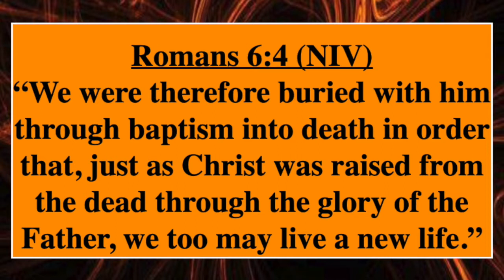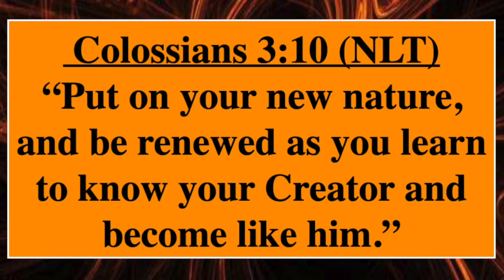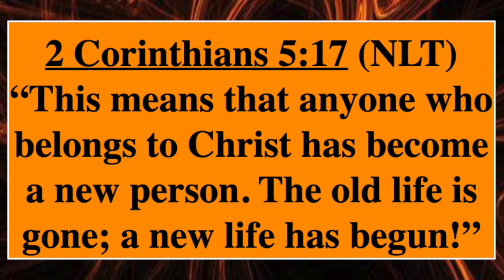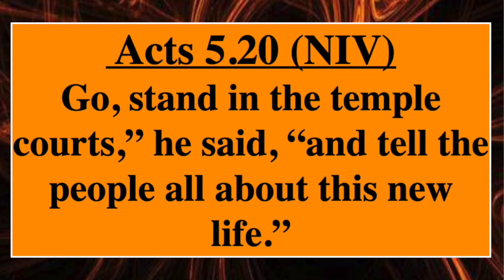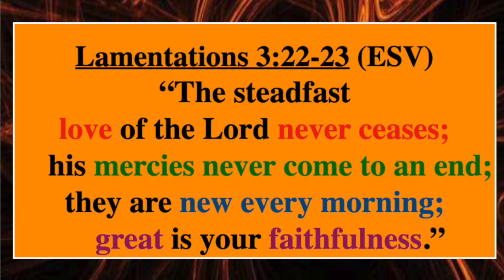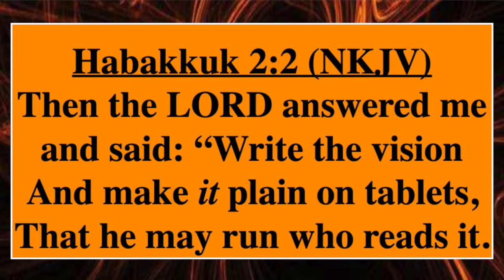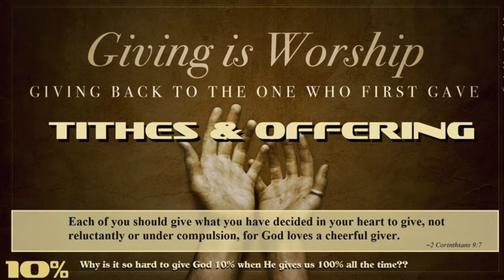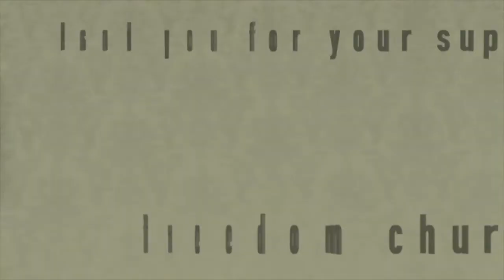freedom church Sunday Service / July 12, 2020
Message Title: NITE! NITE!
By Pastor Troy Wynn, Sr.
freedom church